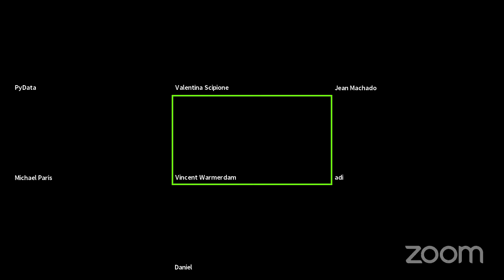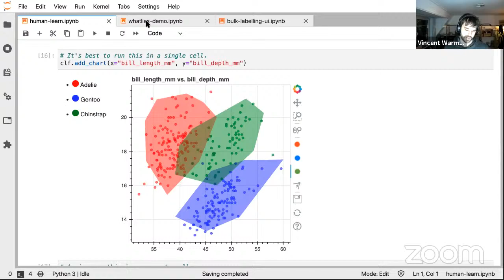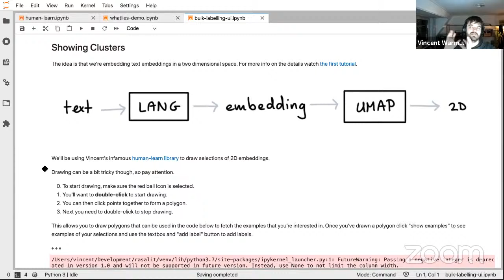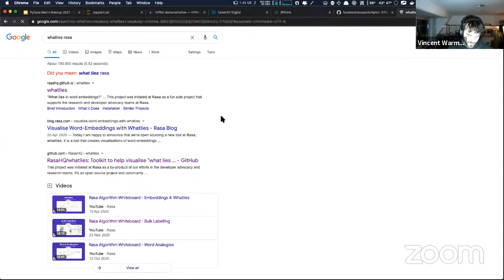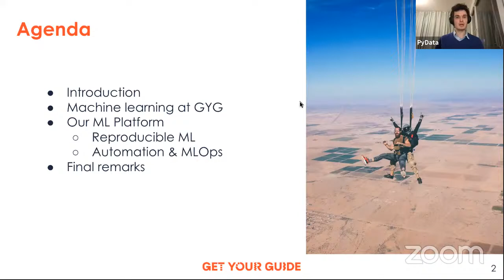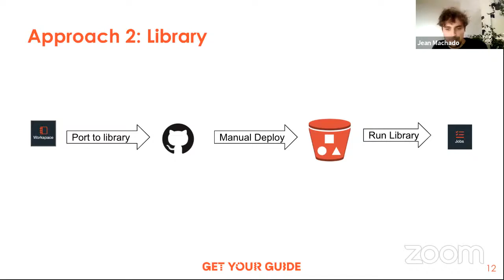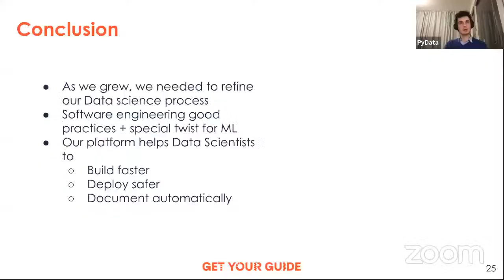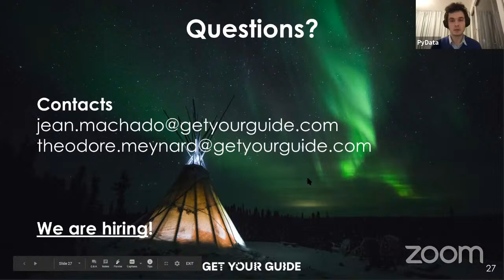PyData Berlin Meetup